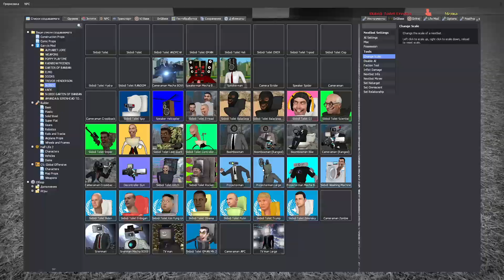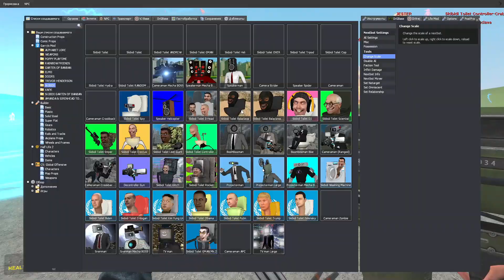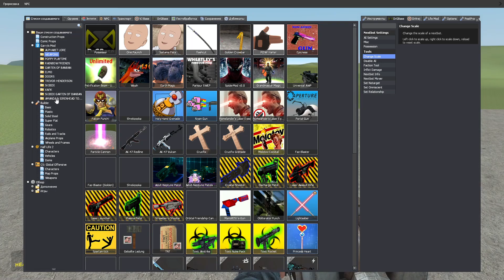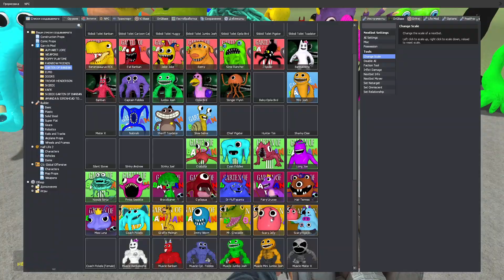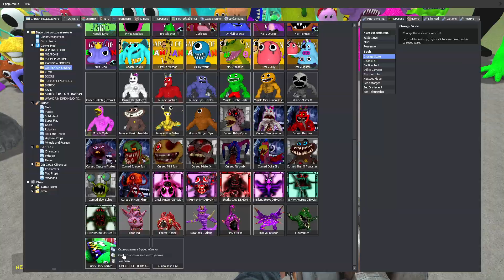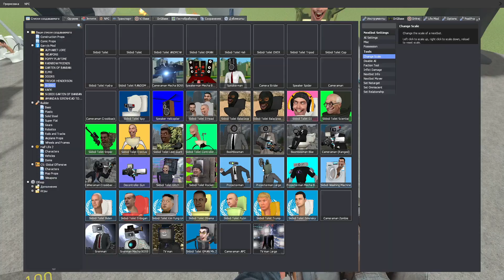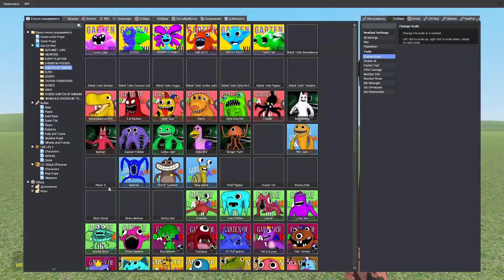SKIBIDI TOILET ARMY VS GARTEN OF BANBAN FAMILY - Garry's Mod!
Hello leateher! Your support is the motivation for me to make the next videos.